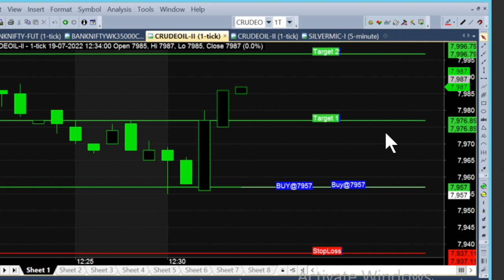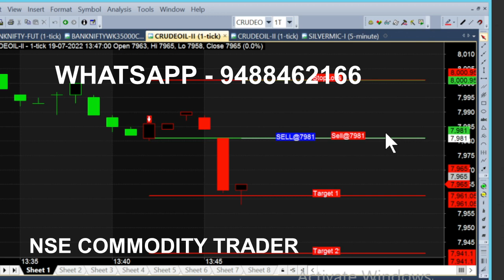bank nifty & crude oil 22 jul - 1 jul chart calls view